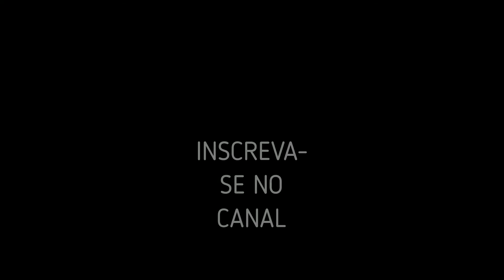Islândia na Copa do Mundo 2018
A classificação da seleção Islandesa para o mundial da Rússia não foi tão surpreendente assim.